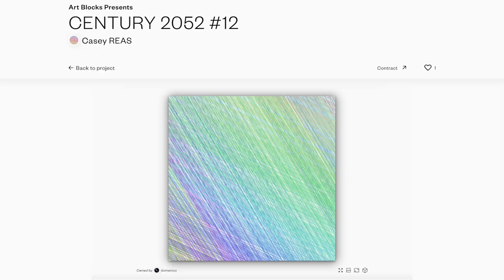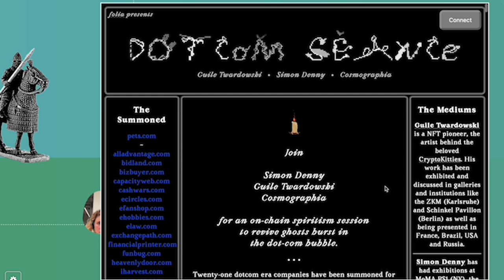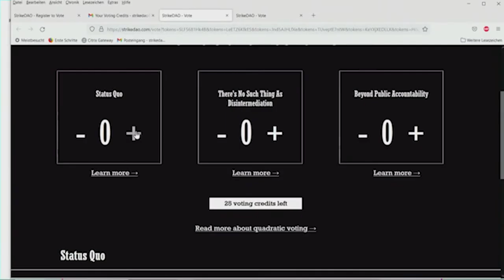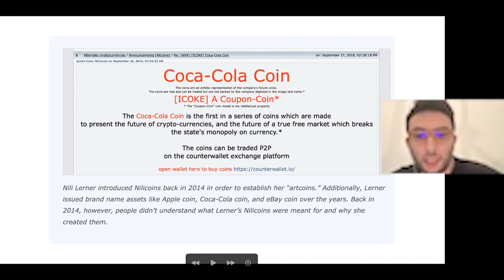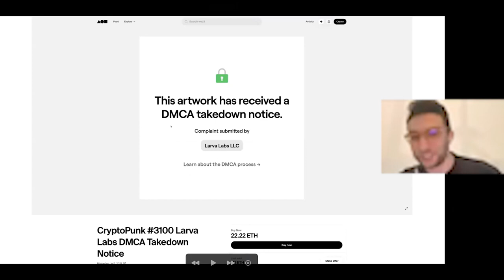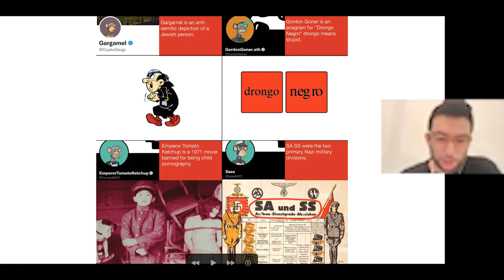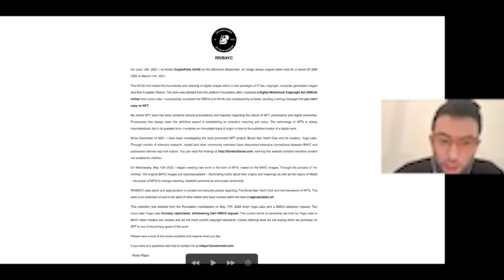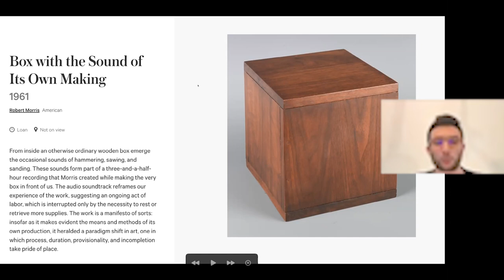Digital art making as a representational process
The development of digital art and the online art space are tightly interlinked with the technological innovations of their times. This panel discussion will explore how the sudden growth of online art spaces transforms the representation of identity and body in the networked space of appearance.

Conversation with
Domenico Quaranta, net and digital art curator, author of “Surfing with Satoshi”
Andrea Baronchelli, author of “Mapping the NFT Revolution”
Maria Paula Fernandez, co-founder and COO at Juried Protocol Galleries LTD (JPG.space)
Ryder Ripps, conceptual artist and creative director, creator of RR/BAYC

Moderated by
Giacomo Scandolara, Giga Design Studio
Silvia dal Dosso, Giga Design Studio